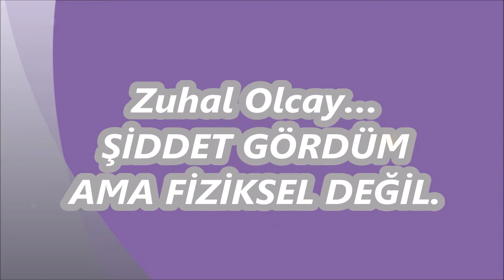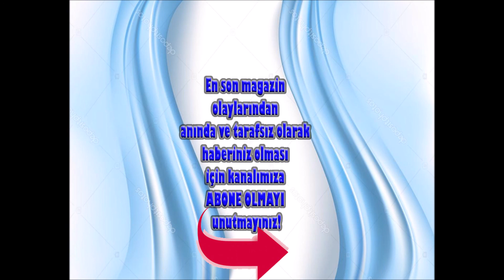Zuhal Olcay… "ŞİDDET GÖRDÜM AMA FİZİKSEL DEĞİL."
Boğaz turu ile keyifli saatler sunacak olan 'Müzik Boğaz'dan Gelir'de birbirinden ünlü sanatçılar sahne  almaya  devam ediyor.
900 Kişilik tekne ile boğaza  açılan ve dinleyicilerine boğaz manzarası  eşliğinde  müzik  ziyafeti  vermeye  devam eden Müzik Boğazdan gelir konseptinde  bu hafta Zuhal Olcay vardı.
Boğaz köprülerinin manzarasıyla boğazda tur atan müzikseverler Zuhal Olcay şarkıları ile şarkılarıyla kulaklarının pasını sildi.
HABERİN DETAYLARINI OKUMAK İÇİN TIKLAYINIZ;